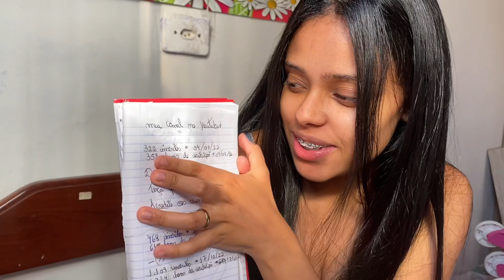ROTINA DE CORRERIA COM 2 FILHOS SOZINHA EM CASA, como dou conta ?🥵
Realidades com 2 filhos sozinha em casa sendo um recém nascido e outra com 2 anos, minha vida é correria galera kkk mostrei pra vcs como é a correria da mãe aqui ❤️

obrigado por ter assistido o video ❤️
se você gosta de videos como esse já se